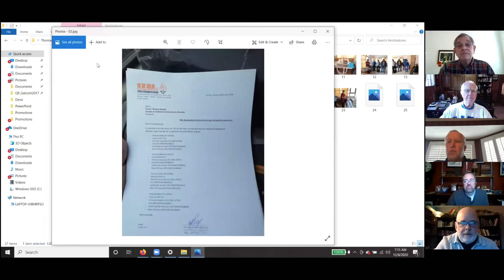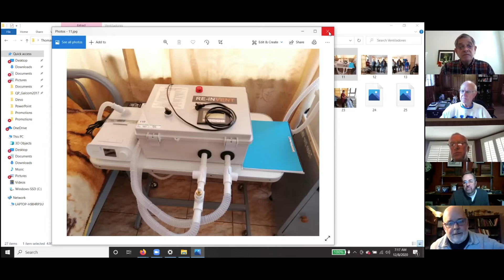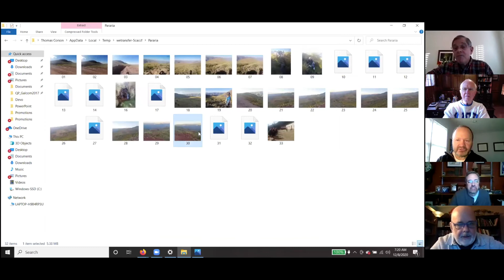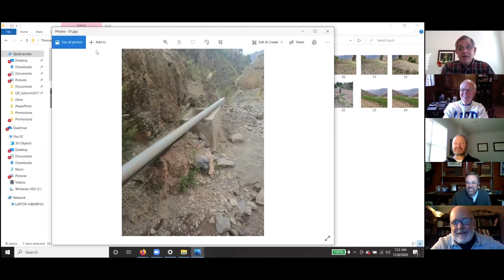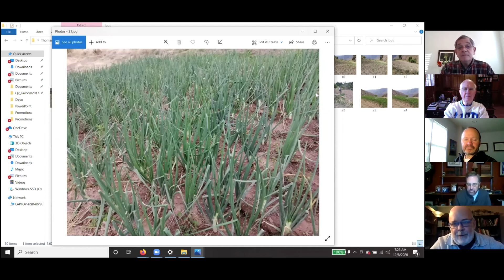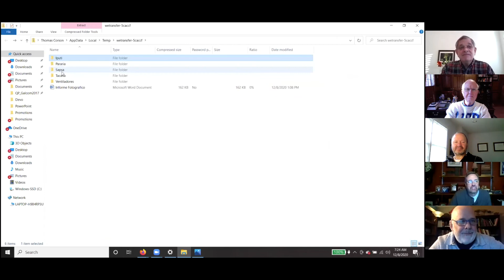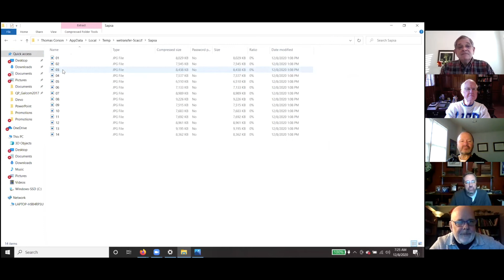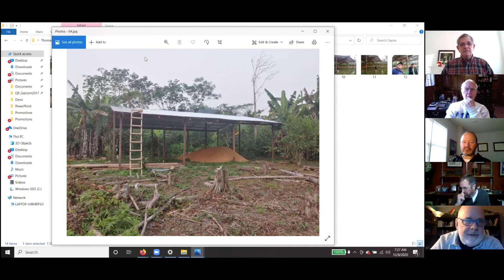Bolivia Mission ZOOM 8 Dec 2020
Bolivia Missino Team of Mt Bethel meets weekly, in this case via ZOOM. Speaker is Tom Corson of SIFAT (Servants in Faith and Technology)